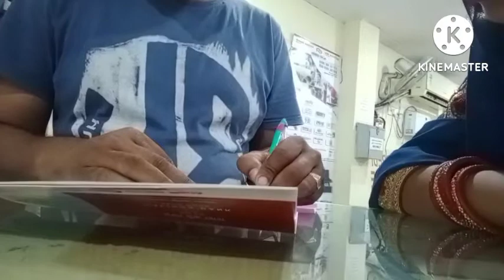ଆଜି ଠୁ ମାସେ ଆଇଁଷ ଘରେ ପଶିବନି